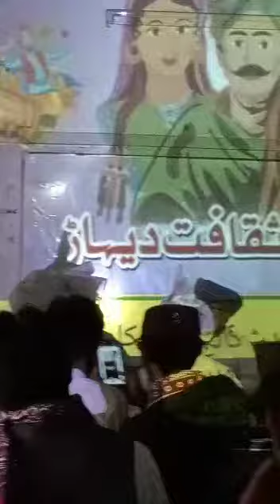Muhammad Aamir, Poetary-2 Culture Day At Govt. Associate College of commerce Jauharaba